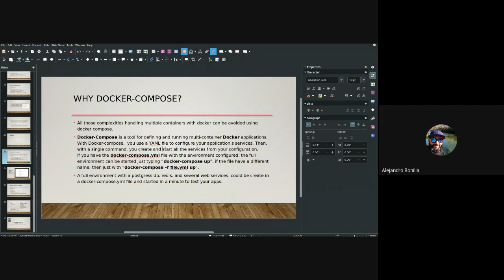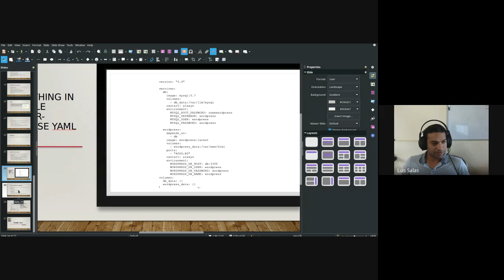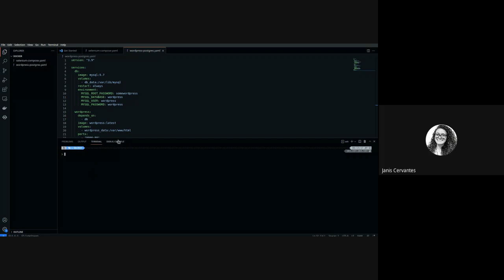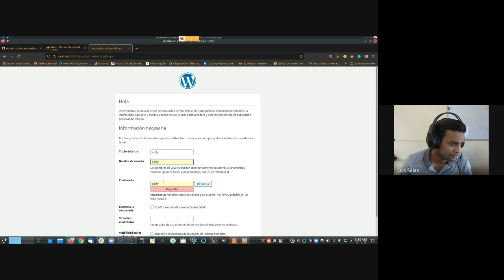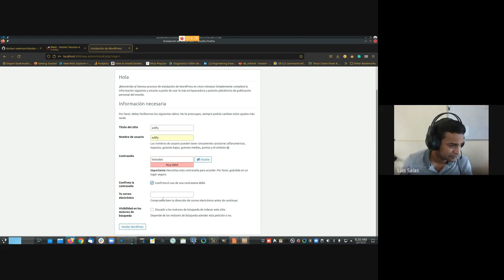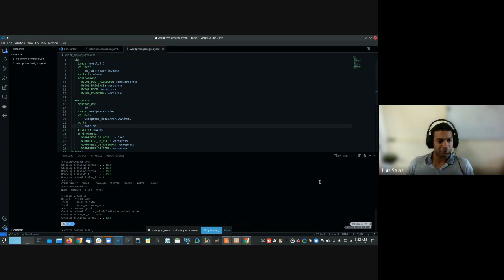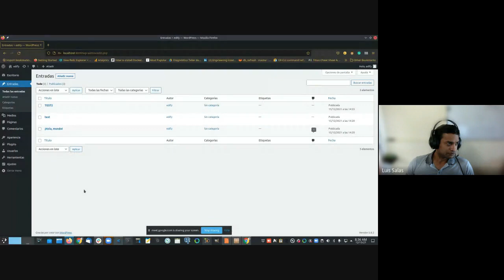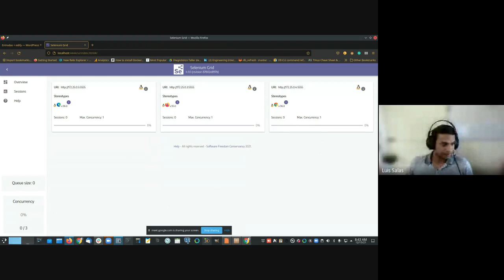Docker para QA (4/4)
Terminamos con las clases de Docker, esperemos que hayan aprendido algo y para la próxima nos vemos con clases sobre contenerización y orquestación de contenedores.